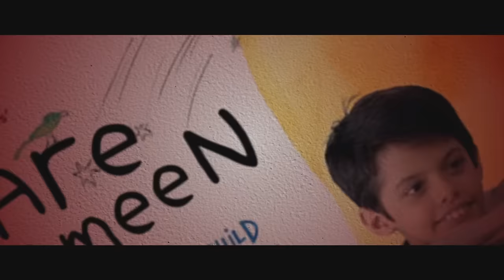The Archies MOVIE REVIEW!! | Zoya Akhtar